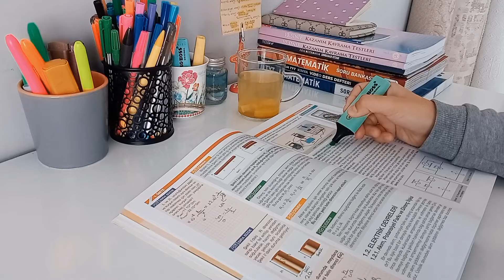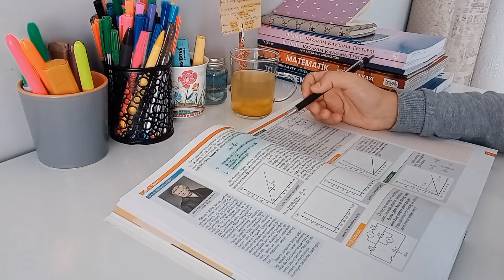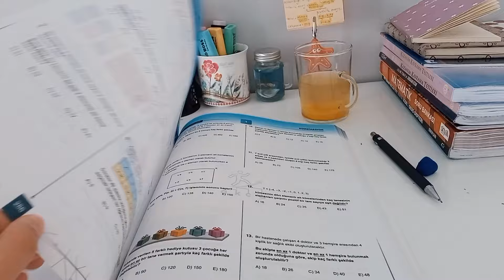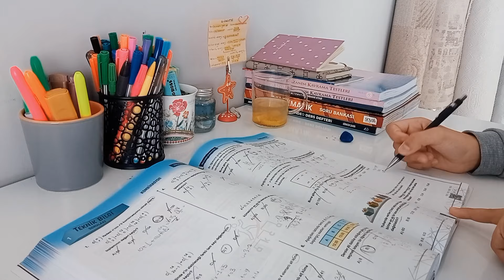Ders çalışma günlüğüm ☘️/sınav haftası/fizik,fizik,fizik🤦yks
Herkese selamm🌼 Umarım videom hoşunuza gider 🧸
•Fikirlerinizi saygı çerçevesinde belirtebilirsiniz
•Ses bana ait değildir

🍬 Etiketler 🍬
Ders çalışıyorum
ders çalışma
ders
Ders ders
Komik ders videosu
komik videolar
komik ders
Komik
Gülmek için videolar
Nasıl ders çalışıyorum?
nasıl ders çalışıyorum?
Ders çalışıyorum
ders çalışıyorum
asmr ders çalışma vlog
asmr ders çalışma günlüğüm
Asmr vlog
Benimle bir gün
Günlük vlog
masa düzenleme
Masa düzenleme
çantamda ne var?
kalemliğimde ne var?
sabah rutini
akşam rutini
film gecesi
LGS tavsiyeleri
yks tavsiyeleri
nasıl fen lisesi kazandım
Nasıl fen lisesini kazandım
matematik 20 net taktikleri
Nasıl burluluğu kazandım
Sınav taktikleri
Bursluluk taktikleri
Derslere nasıl motive olurum
Nasıl ders çalışılır
soft ders çalışma günlüğüm
LGS 2022
LGS 2023
LGS 2024
YKS 2024
YKS 2023
lgs tayfa
Ders çalışma rutinim
sabah blogu
Ders çalışma günlüğüm lgs
Ders çalışma günlüğüm yks
Ders çalışma günlüğüm 9.sınıf
Ders çalışma günlüğüm 10.sınıf
Ders çalışma günlüğüm 11.sınıf
Ders çalışma günlüğüm 12.sınıf
verimli der çalışma
kitap tavsiyesi
LGS kaynak tavsiyesi
ders çalışma günlüğüm tyt
ders çalışma günlüğüm ayt
Nasıl çalışıyorum?
kısa ders motivasyon videosu
mini vlog
mini ders çalışma günlüğüm
Mini vlog
motive verici vlog
yks tayfa
study blogger
Study vlog
Ders çalışıyorum
Benimle ders çalış
Nasıl not alıyorum
LGS taktikleri
yks taktikleri
Bursluluk taktikleri
ders çalışma günlüğüm
ders çalışma teknikleri
ders çalışma vlog
ders çalışma programı
motivasyon videosu
motivasyon videoları
motivation
nasıl ders çalışıyorum
nasıl ders çalışılır
motive edici video
motivasyon videosu sınav
motivasyon videosu izle
nasıl motive olurum
günlük vlog
Asmr
asmr der çalışma günlüğüm
asmr ders vlog
rahatlatıcı video
coffee
study with me
study vlog
Bursluluk sınavı
asmr kalem
Kalem
Stabilo
fosforlu kalem
Bursluluk
Bursluluk sınavı sonuçları
Bim kırtasiye alışverişim 2022
Bim
Bim kırtasiye
Bursluluk sınavı soruları
Bursluluk sınavı tavsiyeleri
Bursluluk sınavı için tavsiye
Bursluluk sınavını nasıl kazandım
study blogger
benimle bir gün
matematik
9.sınıf ders çalışma günlüğüm
10.sınıf ders çalışma günlüğüm
11.sınıf ders çalışma günlüğüm
yks ders çalışma günlüğüm
ders çalışma günlüğüm
lgs
tyt
ayt
yks
günlük vlog
lgs 2022
lgs 2008 tayfa
ders vlog
okul ne zaman açılacak
nasıl ders çalışıyorum
nasıl ders çalışırım
çalışmak
okul
MEB